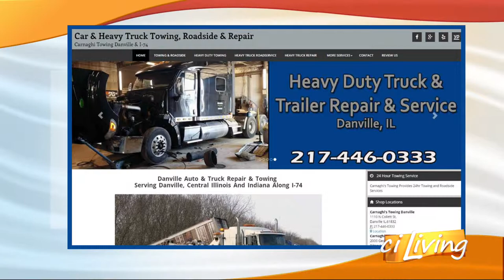Our Town Tilton: Carnaghi Towing and Repair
Carnaghi Towing and Repair joins us at Our Town Tilton.